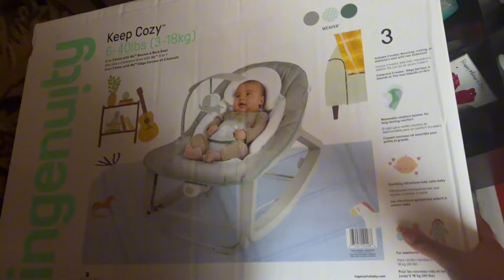WEEK IN MY LIFE WITH A NEW BORN || First Time Teen Mom